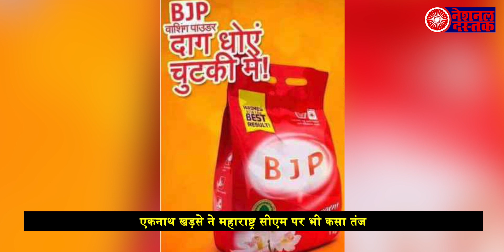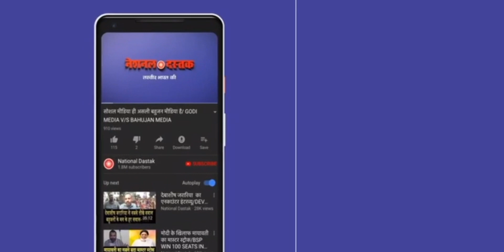बीजेपी नेता ने CM फडणवीस पर कसा तंज, सुन कर हुए सभी हैरान